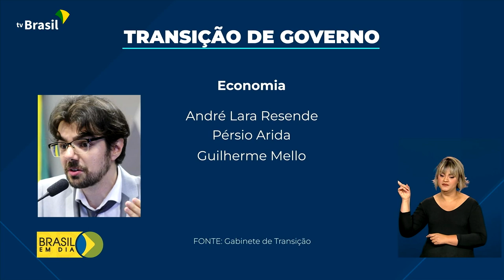Governo | Equipe de transição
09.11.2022 - O presidente eleito, Luiz Inácio Lula da Silva, cumpre agenda hoje em Brasília, na primeira passagem pela capital do país depois da eleição em 30 de outubro.